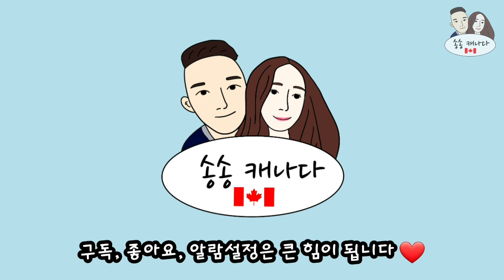데이케어 취업하는 과정